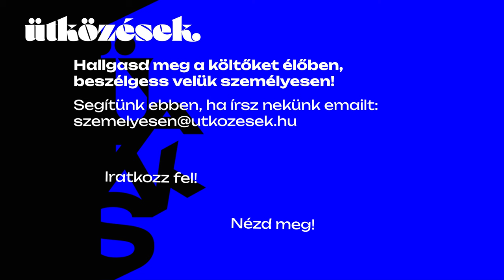Ütközések (S01E41) | Kemény István - Kukorelly Endre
Kemény Istvánnal Kukorelly Endre beszélget.
A csatornán minden nap találkozhatsz egy kortárs költővel, aki saját versét mondja el.

És persze nagyon örülünk, ha már ma elkezded kisebb összegekkel!